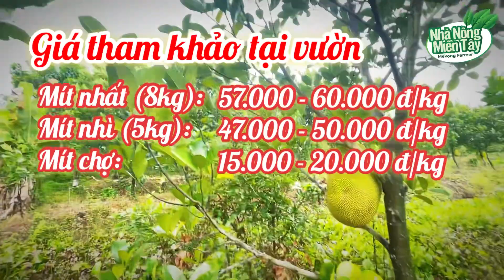Giá mít ruột đỏ ngày 04.04.2023